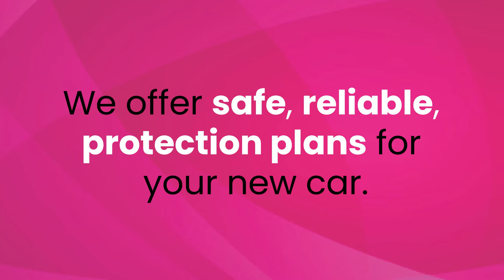Extra Cover. Extra Care for your vehicle!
Your Vehicle Protection

At The Car Centre, we want to ensure you get the most out of your vehicle that’s why we offer safe, reliable, protection plans for your new car.